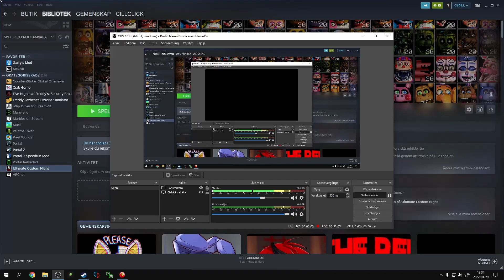40/40 MODE 3:56:8 FAIL || UCN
i downloaded ucn at school and my classmates told me i was "good" because i beat 40/20 so i decided to try and double it lol